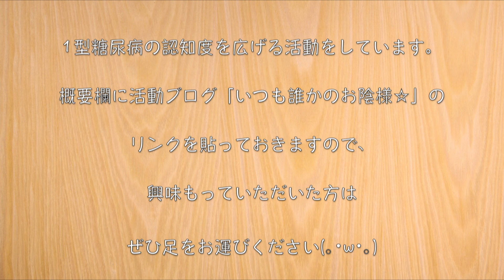レンジで５分のスピード小鉢！「ニラの酢味噌和え」【糖質制限レシピ】Low Carb Leek Recipe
５分で作れるスピード小鉢！

こんにちは(｡･ω･｡)masaです
本日はお昼と夜の２本、動画を投稿します☆

さて、１本目はニラを使って簡単に作れるスピード小鉢です。
使う味噌の種類によって、味が変わってくると思いますので、味を見ながら調整してみてくださいね♬

‹材料›
・ニラ（１束）/ 糖質：1.2g

‹調味料›
・味噌（小さじ２）/ 糖質：2.2g
・穀物酢（小さじ２）/ 糖質：0.3g
・ラカントS（エリスリトール）：小さじ1/2